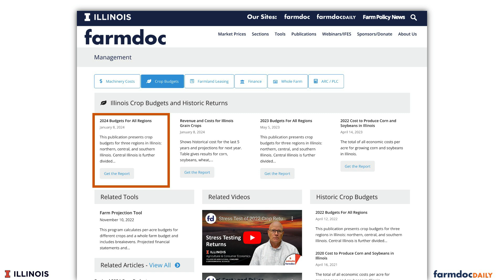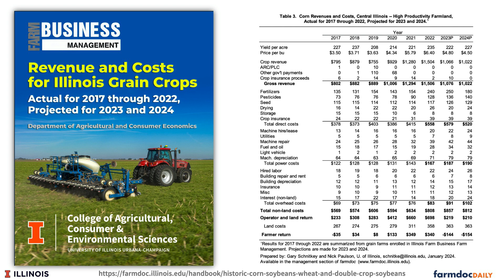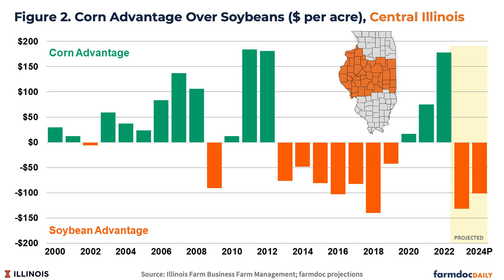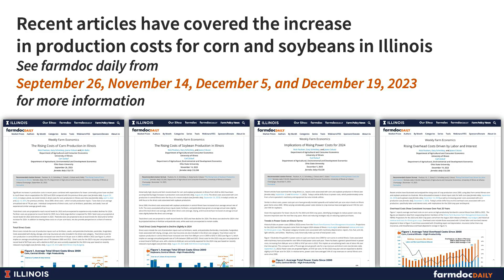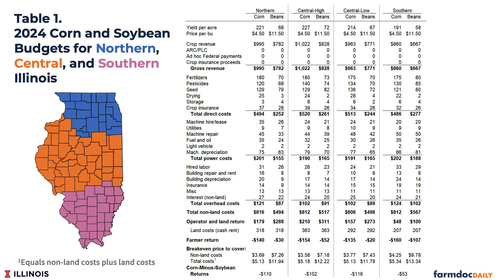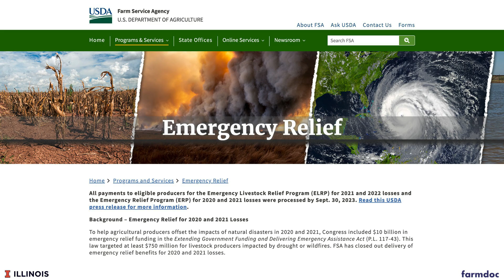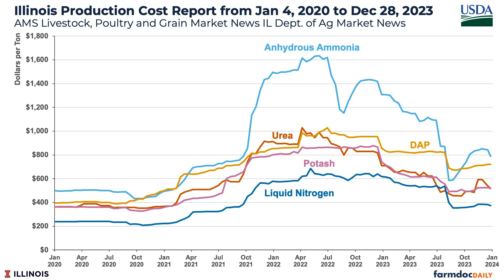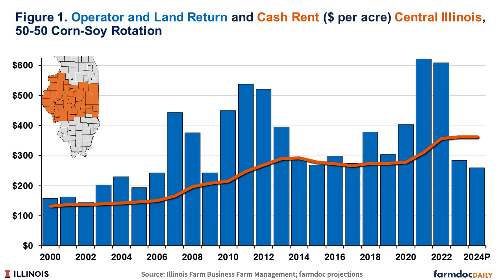Revised 2024 Crop Budgets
Illinois crop budgets for 2024 show negative returns expected for corn and soybeans. With lower corn and bean prices, farmers face a profit squeeze not seen since 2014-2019. Learn strategies to cut costs and improve efficiency as the margin outlook tightens. We cover the latest price projections, break-evens, and farmer returns compared to costs for northern, central, and southern Illinois. Get key insights to navigate the challenges ahead.

Paulson, N. and G. Schnitkey. "Revised 2024 Crop Budgets." farmdoc daily (14):6, Department of Agricultural and Consumer Economics, University of Illinois at Urbana-Champaign, January 9, 2024.

00:00 Introduction
00:55 Updated Crop Budgets
03:40 Operator and Land Returns
04:16 Corn versus Soybean Returns
04:59 Production Costs and Break-Even Prices
06:59 Commentary

References
Paulson, N., G. Schnitkey, C. Zulauf, J. Colussi and J. Baltz. "The Rising Costs of Corn Production in Illinois." farmdoc daily (13):175, Department of Agricultural and Consumer Economics, University of Illinois at Urbana-Champaign, September 26, 2023.

Paulson, N., G. Schnitkey, C. Zulauf and J. Baltz. "Comparing Fixed Cash, Variable Cash, and Share Rents for 2024." farmdoc daily (13):195, Department of Agricultural and Consumer Economics, University of Illinois at Urbana-Champaign, October 24, 2023.

Paulson, N., G. Schnitkey, C. Zulauf and J. Colussi. "The Rising Costs of Soybean Production in Illinois." farmdoc daily (13):208, Department of Agricultural and Consumer Economics, University of Illinois at Urbana-Champaign, November 14, 2023.

Paulson, N., G. Schnitkey, J. Colussi and C. Zulauf. "Implications of Rising Power Costs for 2024." farmdoc daily (13):220, Department of Agricultural and Consumer Economics, University of Illinois at Urbana-Champaign, December 5, 2023.

Paulson, N., C. Zulauf, G. Schnitkey and J. Colussi. "Rising Overhead Costs Driven by Labor and Interest." farmdoc daily (13):230, Department of Agricultural and Consumer Economics, University of Illinois at Urbana-Champaign, December 19, 2023.

Schnitkey, G., C. Zulauf, N. Paulson, K. Swanson, J. Coppess and J. Baltz. "A Straight-Forward Variable Cash Lease with Revised Parameters." farmdoc daily (12):145, Department of Agricultural and Consumer Economics, University of Illinois at Urbana-Champaign, September 20, 2022.

Schnitkey, G., C. Zulauf, N. Paulson and J. Baltz. "Variable Cash Rental Arrangements in 2023." farmdoc daily (13):16, Department of Agricultural and Consumer Economics, University of Illinois at Urbana-Champaign, January 31, 2023.

Schnitkey, G., N. Paulson, C. Zulauf and J. Baltz. "2024 Crop Budgets." farmdoc daily (13):157, Department of Agricultural and Consumer Economics, University of Illinois at Urbana-Champaign, August 29, 2023.